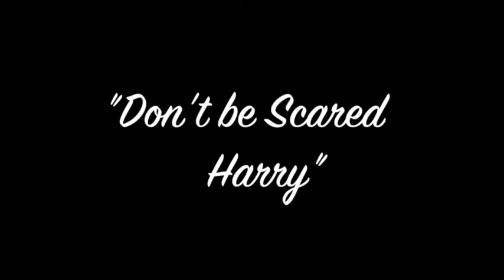Harry's Gift {Official Trailer}